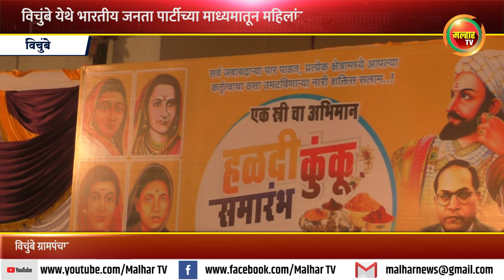विचुंबे येथे भारतीय जनता पार्टीच्या माध्यमातून महिलांसाठी हळदी कुंकू समारंभ !!!